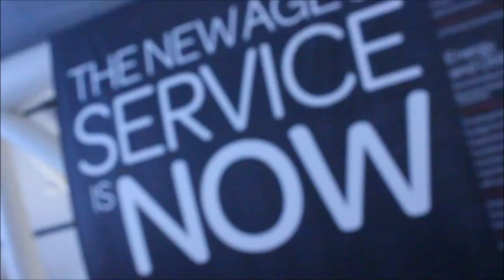Dave Wright, ServiceNow | ServiceNow Knowledge14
01. Dave Wright - CSO of ServiceNow  - Visits theCUBE!. (00:30)
02. What Was The Reaction To ServiceNow From The Analysts?. (00:51)
03. Summarizing The ServiceNow Strategy. (02:55)
04. How Does ServiceNow Interact With CIOs?. (04:48)
05. Is It Feasible For IT Heads To Become Business Heads?. (05:55)
06. Are CIO's Still Coming Up Through IT Departments?. (07:12)
07. How Does ServiceNow Walk Between The Trends of The Could & Big Data?. (08:01)
08. Dealing With Companies Who Are In "Reactive Budget" Mode. (09:45)
09. It's Not Just How The Work Is Done But How The People Do The Work. (11:04)
10. The Emergence Of The Chief Data Officer. (13:11)
11. Long Term Strategy. (15:36)

Dave Wright, ServiceNow, at ServiceNow Knowledge 2014 with Dave Vellante and Jeff Frick

Dave Wright, the CSO at ServiceNow, discussed service orientation and new trends in IT service management with theCUBE co-hosts Dave Vellante and Jeff Frick in a live interview at the ServiceNow Knowledge14 conference.

“Everyone in the world is a provider of service. Technically someone needs to require that service,” Wright explained. Even in day to day life, the acquisition of new products and services comes down to wanting something you don’t have, wanting something you want to chance, or something you want to know.

Commenting on the role of the CSO, Wright said that for ServiceNow, the company initially focused on the IT service management (ITSM) side of the business.  “We got to a point where we want to wrap our hands around it,” he explained., going on to note that there are still ways to expand that approach, to implement the strategy of “managing IT according to business demands.”

Asked how his interaction with CIOs and senior IT leadership impacts their strategy, Wright said “this is the first company where you can talk to a CIO and there’s an ‘a-ha’ moment.”

A lot of the conversations are around orchestrating all the services relationships in the entire company. CIOs already have the knowhow of doing ITSM, which is the most complex to manage.

Commenting on the feasibility of a senior IT leader becoming more of a business leader, Wright said there were two types of CIOs: the proactive and the reactive ones. A proactive CIO perspective is, “‘This is the business problem, how are you going to solve it?’ They are asking the right questions,” Wright explained. They demand management to explain their business challenges, to help them get there.

“It can be an evolutionary process, you just have to question the way you do what you do,” he added. “I know some CIOs that are a lot more business focused. It’s this understanding of what IT can do for a business. Some of these guys are now becoming go to guys for the CEOs of the company.”

These circumstances generate a chance for the CIO to get a seat at the top management table.

Asked what was holding CIOs back form transforming their companies, Wright said that it’s “not really having the confidence to propose this as a solution to the business.” CIOs are in a position where they can get kicked if they don’t propose an effective solution.

Commenting on how the younger, “entitlement generation” shapes IT, Wright said the demographic comprises “people who think ‘I just get it’, it’s on demand IT from a media perspective.”

“As they are going to work, people want to work in the same way they work at home,” he explained, noting the importance of visualization tools like virtual task boards, which “allow them to monitor as many streams of data as they can possibly have.”

Speaking on the big trends that are disrupting IT, cloud, mobile, social, Big Data and the emergence of the Chief Data Officer, Vellante asked if the CIOs will be adapting.

“I don’t think people have fully wrapped their mind around that,” Wright said. “I wouldn’t want a CDO to work for me,” he added, commenting on a CIO’s perspective. “I think there will be a more prevalent position in data, and I think the big driver for it is that now everything is running externally,” and you have trillions of events happening daily, he concluded. Private cloud providers will have to clearly demonstrate how your app runs and how it’s performing in order to succeed.